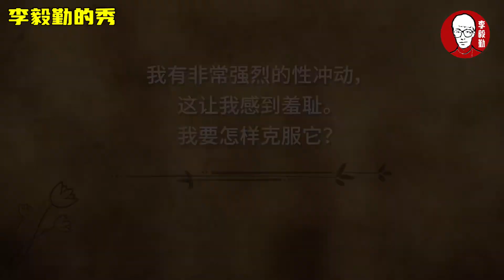如何处理对性欲的羞耻感｜Sadhguru｜萨古鲁配音｜李毅勤的秀｜第703集｜20230827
超越性欲的羞耻感：探索灵性与本能的平衡
人类作为高度发展的生物，在性欲这一方面存在着复杂的情感和观念。性欲作为生物本能的一部分，常常与社会规范、道德观念和个人意识发生冲突。但是，如何处理对性欲的羞耻感，如何在性欲中寻求灵性的平衡，成为了一个值得思考的问题。

在性欲方面，人类与动物有着共同的本能。然而，人类与动物的本质区别在于，人类拥有意识和思考能力，能够做出有意识的选择。我们能够在性欲面前进行自我反思，思考如何将其转化为一种更高层次的体验。这就是我们与动物的区别所在。而正是这种意识和选择能力，让我们有机会从被动的驱使者转变为主动的驾驶者。

感到羞耻并不是一种罪过，但也不应该被过度放大。性欲作为生物的一部分，是自然的存在，没有必要因此产生内疚感。重要的是，我们应该学会如何以一种更积极的方式来理解和管理它。将性欲视为灵性过程的一部分，就像对其他生命体验一样，可以帮助我们更好地掌握自己的情感和欲望。

将性欲转化为灵性过程，并不意味着完全摒弃本能和欲望。相反，这是在我们的意识指导下，以一种更深层次的方式去体验和表达性欲。这需要从自我反省和自我掌控开始，意识到自己是驾驶者，而不是被动的受害者。通过培养自我意识，我们可以更好地理解自己的欲望，从而使之成为我们成长和发展的一部分。

这种转化过程可能需要时间和努力。它需要我们建立起一种积极的性观念，去摆脱社会对性的刻板印象和偏见。同时，也需要培养对自己身体和情感的深刻认知，以便更好地控制和引导我们的欲望。这不是一蹴而就的过程，但它可以帮助我们实现更高层次的情感连接和自我满足。

总之，性欲作为生物的本能，与我们的意识和选择能力共同交织，形成了一个复杂的网络。在处理对性欲的羞耻感时，我们应该学会将其视为一个可以被转化为灵性过程的领域。这需要我们以积极、自我意识和自我控制的态度去探索，并在这个过程中逐渐实现性欲与灵性的平衡。只有当我们成为驾驶者而不是被驱使者时，我们才能真正体验到灵性过程的深刻与意义。